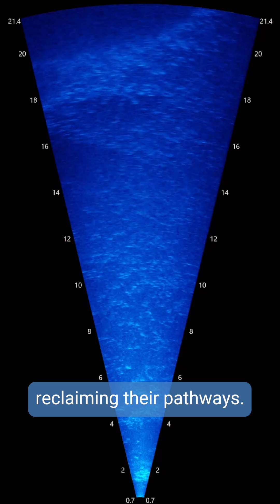Migration Matters: Building a Barometer for Recovery on the Klamath River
As we start to wrap up our MigrationMatters campaign, we're watching remarkable migrations ✨ happen in real time as the salmon 🐟 return home on the Klamath River!

Join us on this journey with our Klamath River Monitoring Program through which we’re using cutting-edge technology like SONAR imaging and radio telemetry to track how fish repopulate their newly reconnected habitats. On one day alone, we tracked over 300 fish migrating above the former Iron Gate dam site! 🎉

Thanks to the dedication of the Klamath River peoples, a Klamath River teeming with life, once a dream, has become a reality. Dive into the video to see how together, we’re building a barometer for recovery. 🌟🐠

Want to keep the dam removal momentum going? You have two days left to DOUBLE YOUR IMPACT! Every dollar contributed by Dec. 6 gets MATCHED up to $20,000. Thank you for making this year one for the books, and supporting the next chapter in river restoration!